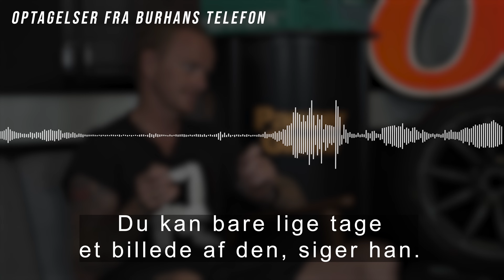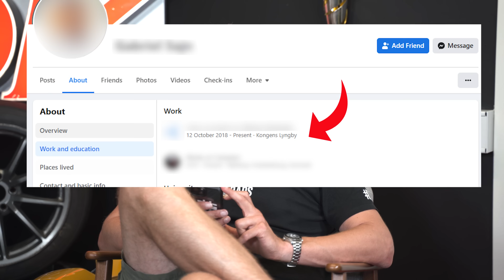Sådan fik jeg min stjålne bil hjem fra Serbien | Vi ved hvem tyvene er!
PanzerGlass. - Få 25% på alle produkter med rabatkoden HOC

High on Cars er:
René Mammen - når René ikke tæver biler på Spa og Nürburgring eller leger med High on Cars, så laver han mad. Han ejer bistroen Pondus i Aarhus, men er mest kendt for Restaurant Substans, der netop er genåbnet på Aarhus Ø. Han er en kæmpe bil-drengerøv og har ejet adskillige M-biler og andre sportslige biler. Kører pt. i Porsche Taycan, men er også den heldige ejer af en BMW E39 M5.

Niels Becker - Direktør og medstifter af OBD Safe - Niels er bedst til at køre sidelæns. I ti år kørte han Europa tyndt for at drifte. Hvis du ser High on Cars finder du hurtigt ud af at Niels elsker Audi RS6 og synes at alt under fem cylindre er latterligt.

Ebbe Sommerlund - Ebbe har skrevet om biler siden 2003 og er medlem af Danske Motorjournalister. I High on Cars er han som regel fornuftens stemme - men han kan let lokkes i fordærv. Han har tidligere skrevet for Bilbasen, samt været chefredaktør på det hedengangne tuning- og stylingsmagasin; VMAX. Ebbe kører pt. Alfa Romeo 159.

Malthe Busk